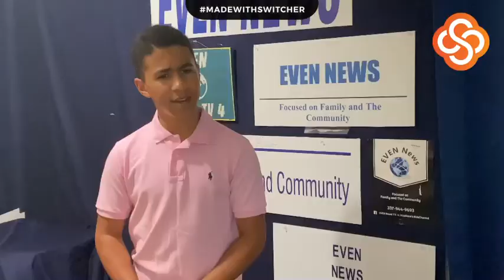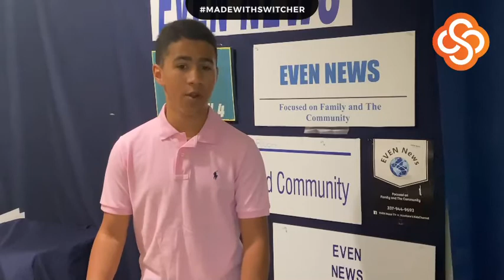EVEN News | July 23, 2021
EVEN News 9:00pm Newscast / July 23, 2021
Aired on Facebook Live

Featuring: Even St. Julien, anchor

EVEN News is a news/media station, aired on Facebook, based in South Louisiana, United States of America. All of EVEN News reporters are children, making EVEN News a child news station reporting real-life news stories in Acadiana.